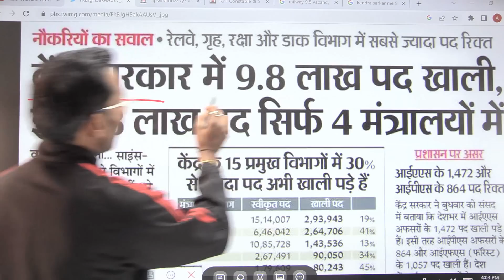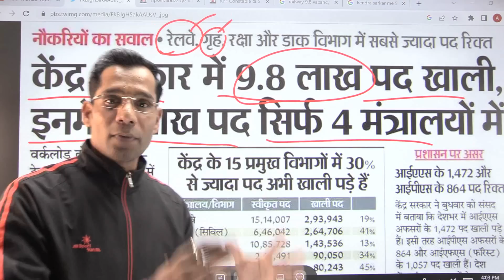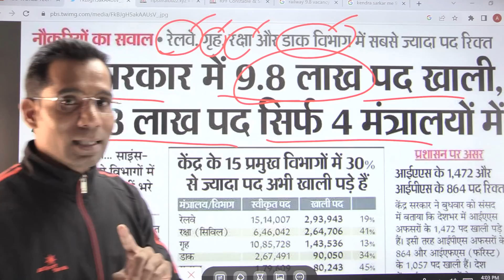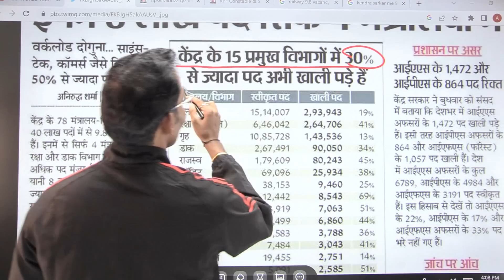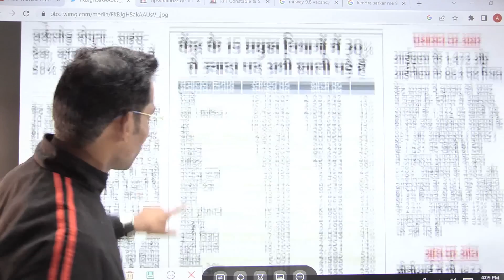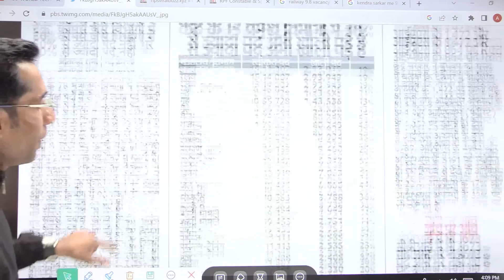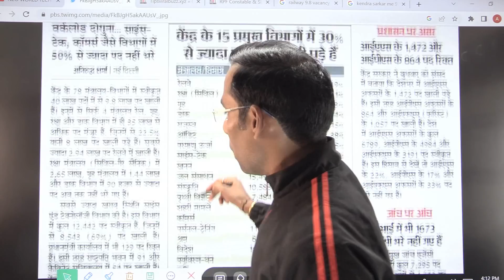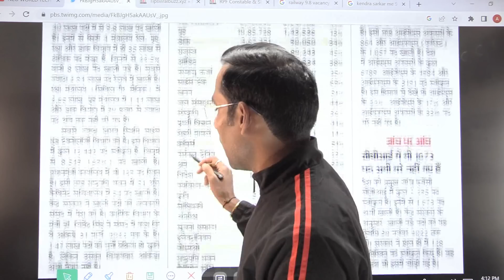Railway 2.9 Lakh New Vacancy in 2023 | Railway Recruitment 2023 | Railway Upcoming Job| January 2023